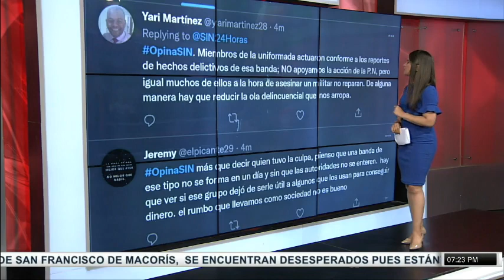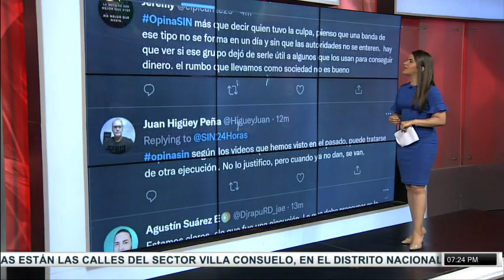SINyMuchoMás: Leche, enfermedades, Pediatría